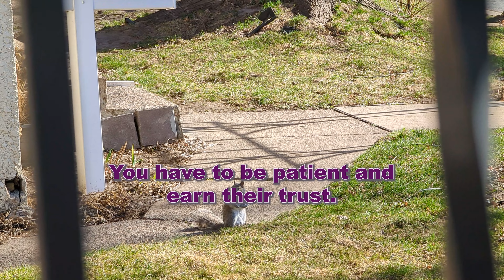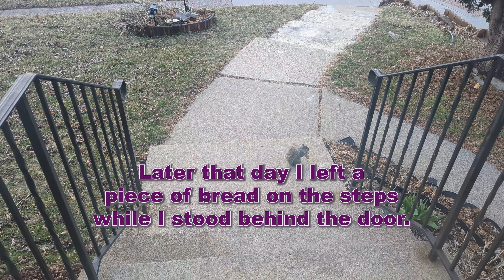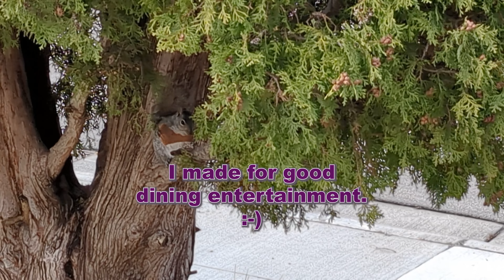Making Friends with a New Squirrel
i saw a new squirrel outside so decided to make friends!